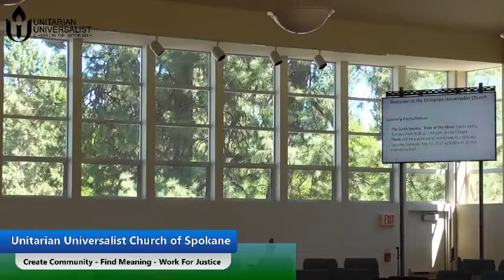The Sovereignty of Persons: Better Borders for a Bigger World Rev. Dr. Todd Eklof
Sunday service at the Unitarian Universalist Church of Spokane on July 30, 2017.